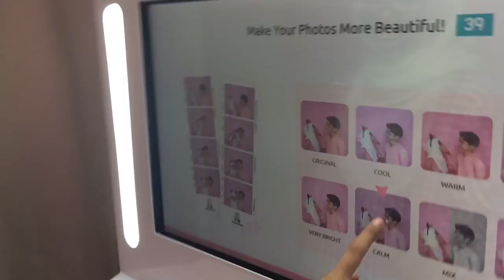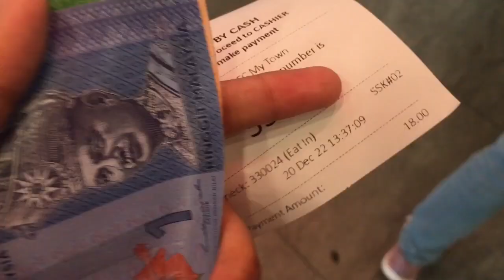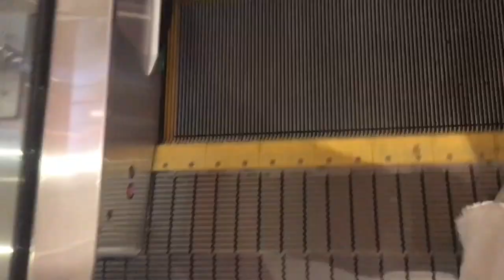vlog : mytown / korean photobooth / pasar seni / babybreath @ friends ✩°｡⋆⸜ 🎧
i hope you guys enjoyed watching my vlog 🤍

chicken dance